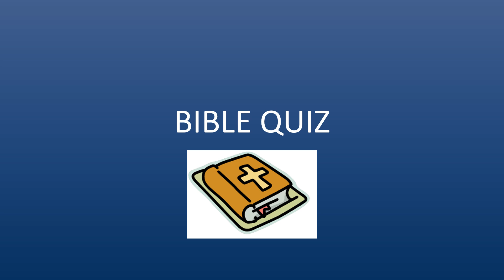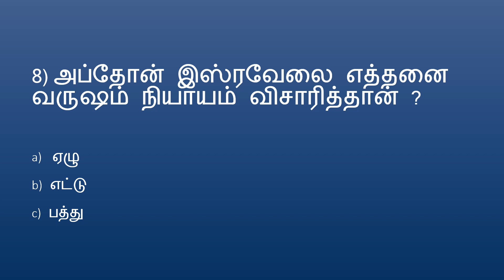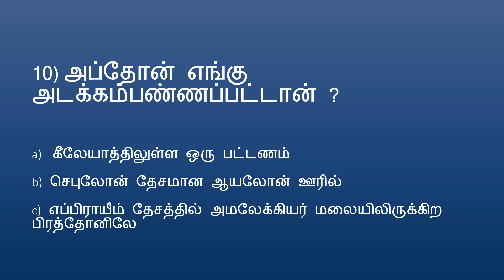BIBLE QUIZ Tamil Episode37| Quiz – Judges PART 16 | Judges - Ibzan, Elon and Abdon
BIBLE QUIZ Tamil தமிழ் Episode36| Quiz வேத வினா  – Judges PART 16 (இப்சான்-ஏலோன்-அப்தோன்) | Judges - நியாயாதிபதிகள்

for வேத வினா – நியாயாதிபதிகள் PART 1
for வேத வினா – நியாயாதிபதிகள் PART 2
for வேத வினா – நியாயாதிபதிகள் PART 3
for வேத வினா – நியாயாதிபதிகள் PART 4
for வேத வினா – நியாயாதிபதிகள் PART 5
for வேத வினா – நியாயாதிபதிகள் PART 6
for வேத வினா – நியாயாதிபதிகள் PART 7
for வேத வினா – நியாயாதிபதிகள் PART 8
for வேத வினா – நியாயாதிபதிகள் PART 9
for வேத வினா – நியாயாதிபதிகள் PART 10
for வேத வினா – நியாயாதிபதிகள் PART 11
for வேத வினா – நியாயாதிபதிகள் PART 12
for வேத வினா – நியாயாதிபதிகள் PART 13
for வேத வினா – நியாயாதிபதிகள் PART 14
for வேத வினா – நியாயாதிபதிகள் PART 15
for வேத வினா – நியாயாதிபதிகள் PART 17
for வேத வினா – நியாயாதிபதிகள் PART 18
for வேத வினா – நியாயாதிபதிகள் PART 19
for வேத வினா – நியாயாதிபதிகள் PART 20
for வேத வினா – நியாயாதிபதிகள் PART 21
வேத வினா – நியாயாதிபதிகள் PART 22
for வேத வினா – நியாயாதிபதிகள் PART 23
for வேத வினா – நியாயாதிபதிகள் PART 24
for வேத வினா – நியாயாதிபதிகள் PART 25
for வேத வினா – நியாயாதிபதிகள் PART 26
for வேத வினா – நியாயாதிபதிகள் PART 27
for வேத வினா – நியாயாதிபதிகள் PART 28
for வேத வினா – நியாயாதிபதிகள் PART 29
for வேத வினா – நியாயாதிபதிகள் PART 30
for வேத வினா – நியாயாதிபதிகள் PART 31
for வேத வினா – நியாயாதிபதிகள் PART 32
for வேத வினா – நியாயாதிபதிகள் PART 33
for வேத வினா – நியாயாதிபதிகள் PART 34
for வேத வினா – நியாயாதிபதிகள் PART 35
for வேத வினா – நியாயாதிபதிகள் PART 36
for வேத வினா – நியாயாதிபதிகள் PART 37
for வேத வினா – நியாயாதிபதிகள் PART 38